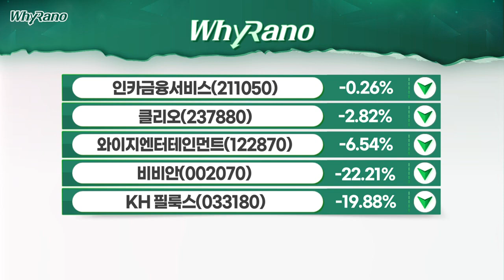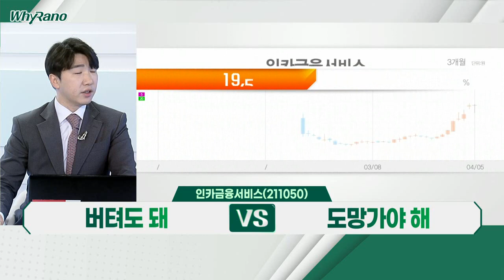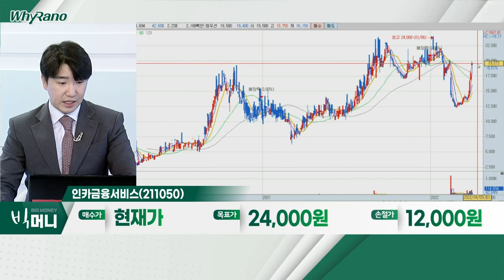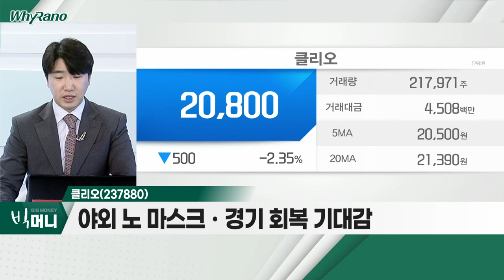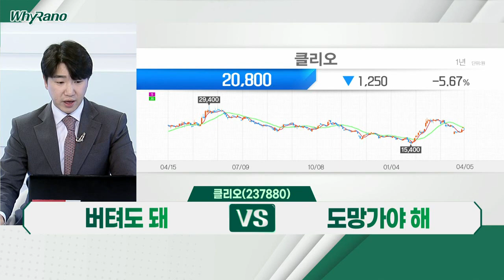인카금융서비스, 클리오, 와이지엔터테인먼트_WhyRaNo (20220405)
인카금융서비스(211050)
- 기업형 독립보험대리점(GA)… 상품 비교ㆍ제공
- 대형 보험사 상품 비교ㆍ제안… 마케팅 성과 UP
- 최대 규모 설계사 보유ㆍ인지도 확보… 성장 예상

클리오(237880)
- 색조화장품 개발ㆍ생산ㆍ판매 업체
- 야외 노 마스크ㆍ경기 회복 기대감
- 오프라인 매장ㆍ온라인 사업 지속 확장 기대

- '블랙핑크ㆍ트레저ㆍ빅뱅' 올해 동시 활동 시작
- 위드 코로나로 오프라인 활동 확대 기대
- 기존 및 신인 아티스트 활동 시 수혜 기대